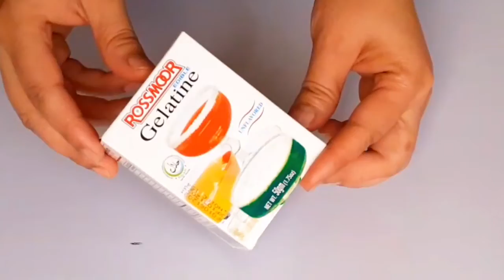Homemade Jelly Balls Recipe without Mould❗No Corn Flour, No Agar Agar Jelly at Home by FooD HuT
Jelly,
Jelly recipe,
Jelly balls,
Jello recipe,
Homemade jelly,
Homemade jelly recipe,
Homemade jelly balls,
How to make jelly,
How to make jelly at home,
Jelly making,
Jelly at home,
Jelly making at home,
Jelly recipe with Gelatin,
Jelly recipe without corn flour,
Jelly recipe without agar agar,
Jelly kaise banate hain,
Jelly banane ka tarika,

More Recipes on my channel

How to make Sugar Candy || No Corn Flour, No Gelatin, No Agar Agar Sugar Candy Recipe by FooD HuT

How to Make Gummy Candy without Gelatin And Agar Agar || Jujubes || Jello Candy by FooD HuT

Gummy Candy Recipe without Gelatin And Agar Agar || Jujubes Candy Recipe || Jello Candy by FooD HuT

Award Winning 10 minutes Fireless Cake Recipe without Bread | No Fire Cake without Bread | FooD HuT